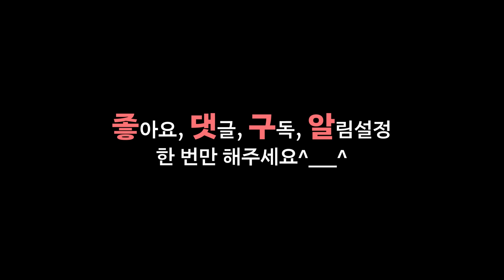[Teaser] 차은우, 유튜브 할 수 있을까..? l 채널 이름 정하기✍️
안녕하세요 차은우입니다!
앞으로 보여드릴 저의 여러 모습 많이 기대해 주시고 재미있게 봐주세요👍☺️

Hello, This is Cha Eun-woo!
Please look forward to the various sides of me that I’ll be showing you from now on, and hope you have fun watching it👍☺️

こんにちは チャウヌです!
これからお見せする僕の色々な姿、楽しみにしてください。是非楽しんで見てください👍☺️